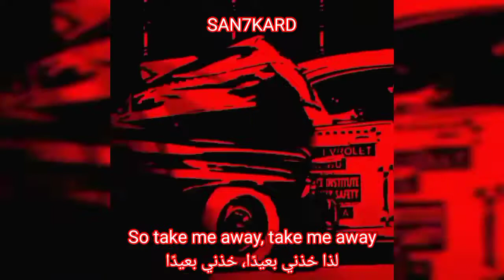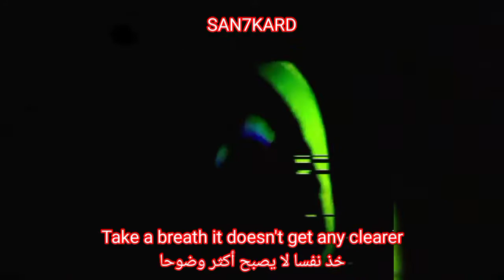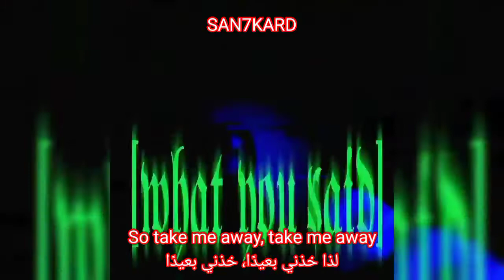Fran$e - Closer (official GIF video) // lyrics // مترجمة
Playlist / قائمة تشغيل

Lyrics:

No I can't see myself past fog in the mirror
Take a breath it doesn't get any clearer
Feel the shadows lurking over my shoulders
I can't see straight, my body getting colder and colder

Losing my grip, psychosis getting closer and closer
I'm slipping away, but beauty's in the eye of the holder
Fuck what you say, I'm burning in the flames imma smoulder
So take me away, take me away
Cause I've been losing my grip
psychosis getting closer and closer

And I been running in the night time
Pitch black I been hanging from a lifeline
How am I doing? I said I'm fine
I should pump the brakes I been lying for a long time

Cause I've been losing my grip, psychosis getting closer and closer

كلمات الاغنية:
 لا ، لا يمكنني رؤية نفسي خلف الضباب في المرآة
 خذ نفسا لا يصبح أكثر وضوحا
 أشعر بالظلال الكامنة فوق كتفي
 لا أستطيع الرؤية بشكل مستقيم ، وجسدي يزداد برودة وبرودة

 تفقد قبضتي ، والذهان يقترب أكثر فأكثر
 أنا انزلق بعيدًا ، لكن الجمال في عين الحامل
 اللعنة على ما تقوله ، أنا أحترق في اللهب المشتعل
 لذا خذني بعيدًا ، خذني بعيدًا
 لأنني كنت أفقد قبضتي
 الذهان يقترب أكثر فأكثر

 وكنت أركض في الليل
 أسود الملعب كنت أتدلى من شريان الحياة
 كيف حالى؟  قلت انني بخير
 يجب أن أقوم بضخ الفرامل التي كنت أرقدها لفترة طويلة

 لأنني كنت أفقد قبضتي ، والذهان يقترب أكثر فأكثر

san7kard music lyrics Video
Fran$e music Gif video
Fran$e Music Video
Fran$e مترجم
Fran$e Closer lyrics
Fran$e Closer مترجمة
Fran$e - Closer lyrics
Fran$e - Closer مترجمة